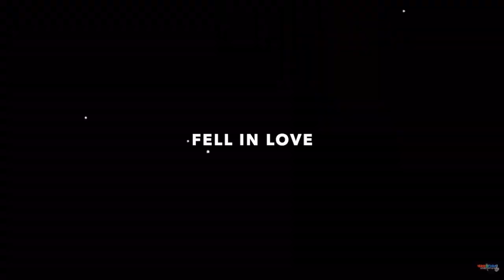[FREE] Ishowspeed x Kai Cenat x Jersey Sample Type Beat | "Fell In Love "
(BUY 1 GET 1 FREE)

*FREE FOR NON-PROFIT USE ONLY MUST PUT (Prod. youknowgasca )

** Samples used in my beats have not been cleared and its the responsibility of the artist to do so **